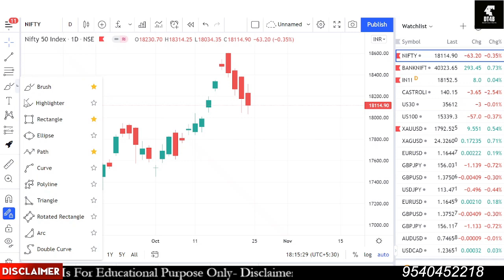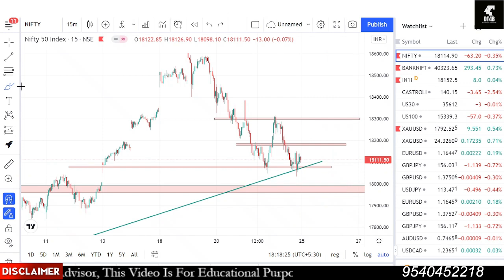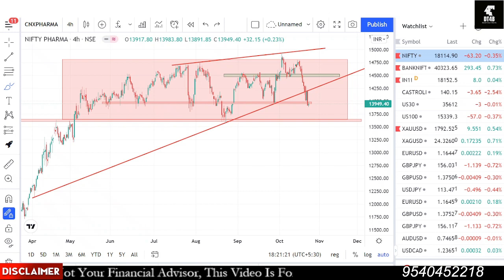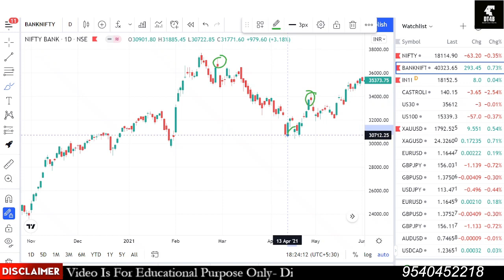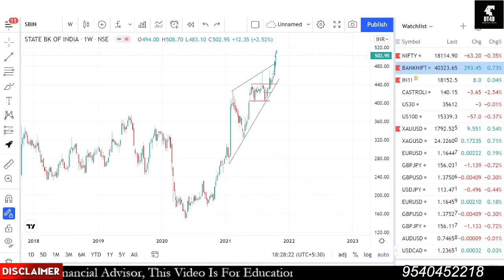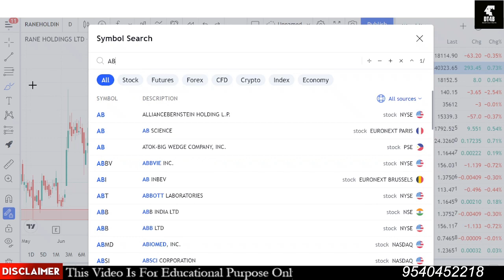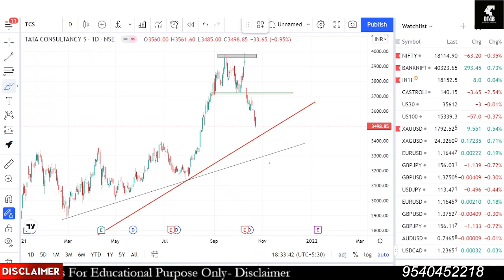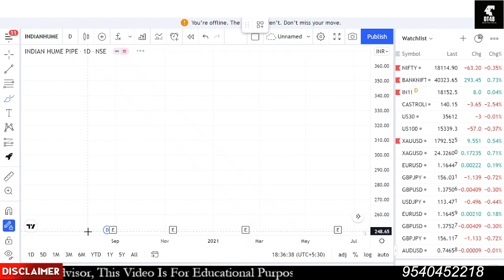NIFTY PREDICTION FOR TOMORROW & BANKNIFTY ANALYSIS FOR 24th OCT 2021 | BY DT4B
(OUR RECOMMENDATION IS ALICE BLUE !)

Hey Traders,
Thank you be a Part of DT4B​​​​​